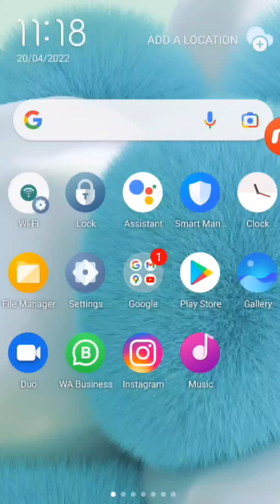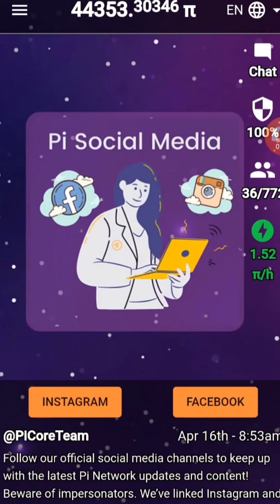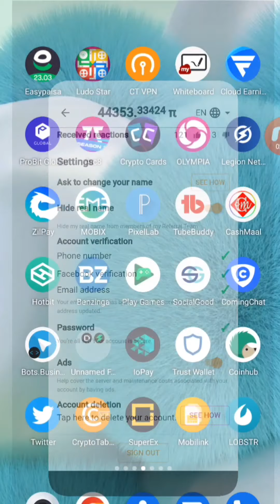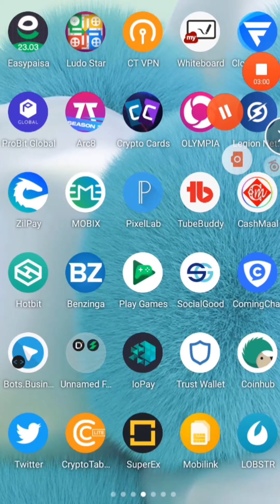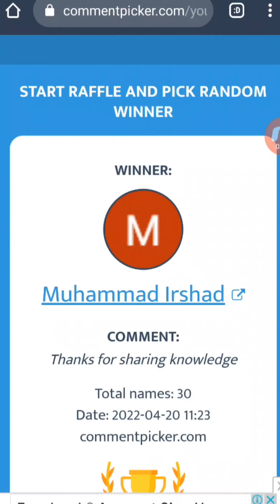pi network update || pi network launching date || pi network mainnet and kyc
Use My Reference code (parishykhan)
Pi Network is a new "SocialChain" app which utilizes the cryptocurrency "Pi" and enables "mobile mining". It was created by a team of Stanford PhDs and we wanted to take a look because we've been seeing people share it across our communities quite a bit lately. In this video we'll explain the entire project and also share reasons why we are NOT big fans of the project. We'll cover how their mining actually works, the different roles people can have in their network, and how their whole project is set up. :)